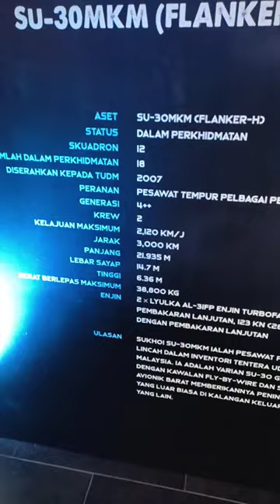4th Generation Multirole Fighter Jet SU 30MKM TUDM | Airforce The Movie